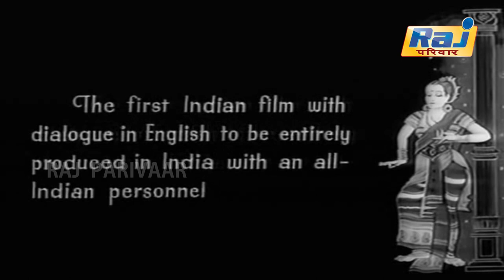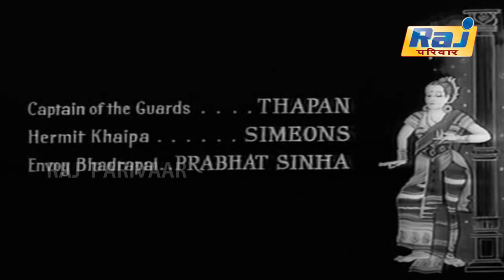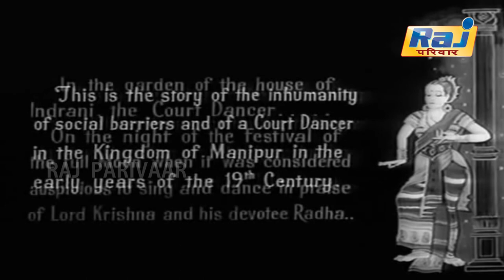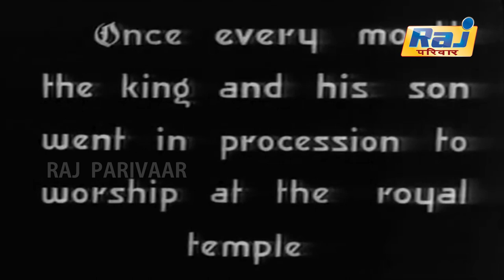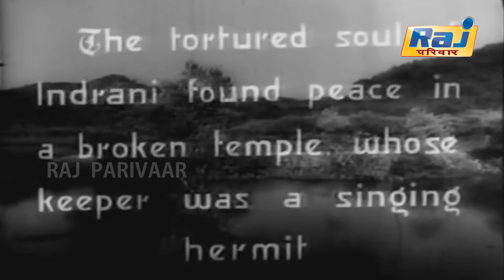Raj Nartaki Full Movie HD | Popular Hindi Movie | Sadhona Bose | Prithviraj Kapoor | Raj Pariwar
Raj Nartaki is a 1941 Indian Hindi-language film directed by Modhu Bose under the Wadia Movietone banner. It starred the famous dancer Sadhana Bose with Prithviraj Kapoor, Jal Khambata, Nayampalli and Protima Das Gupta. It was made simultaneously in English, Bengali and Hindi. The film was distributed in Europe and US through Columbia in Hollywood. It managed to recover its cost with the virtue of being released in three languages. Raj Nartaki established J. B. H Wadia's reputation as an intellectual film maker. The story is set in the early 19th century in the Manipur Kingdom and is about social barriers and a court dancer.

Directed by Modhu Bose
Written by Manmath Ray
Produced by Wadia Movietone
Starring Sadhona Bose,
Prithviraj Kapoor
Protima Das Gupta
Jal Khambata
Cinematography Jyotin Das
Probodh
Edited by Shyam Das